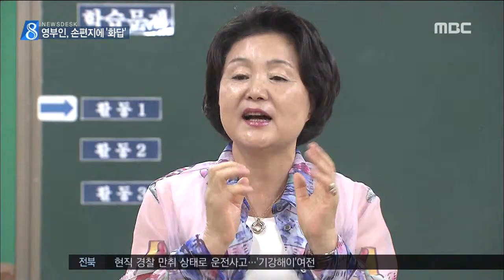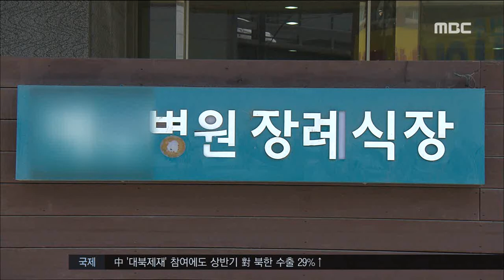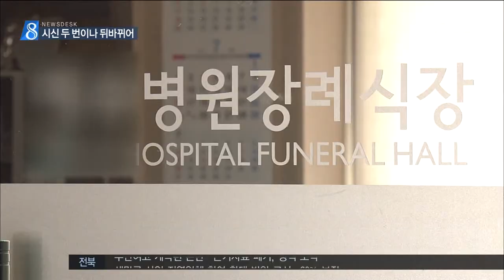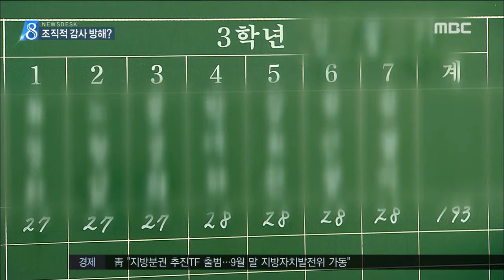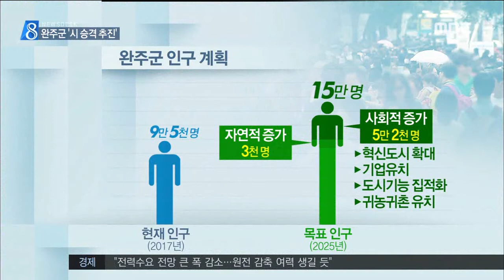전주MBC 2017년 7월 13일 뉴스데스크